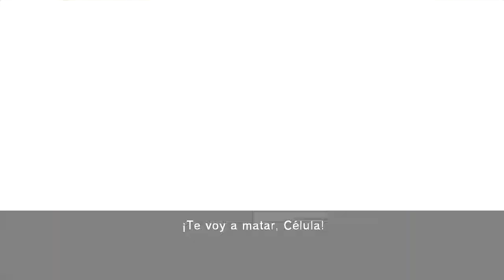Dragon Ball Z: Burst Limit l Saga Célula l 12 La evolución de Célula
El malvado Célula ya tiene su forma final de cuerpo perfecto así que Vegeta se atreve a plantarle cara en super saiyan. ¿Como acabará la cosa?